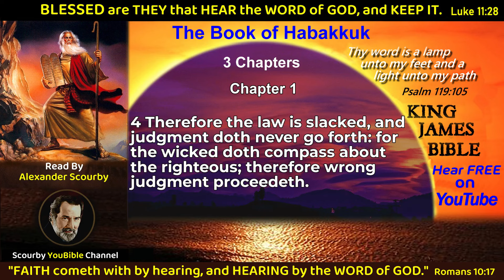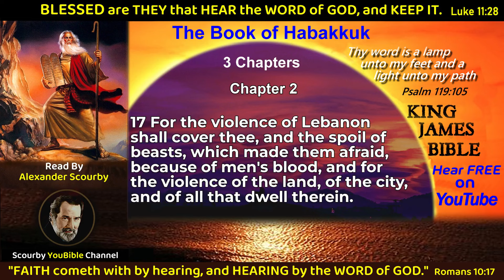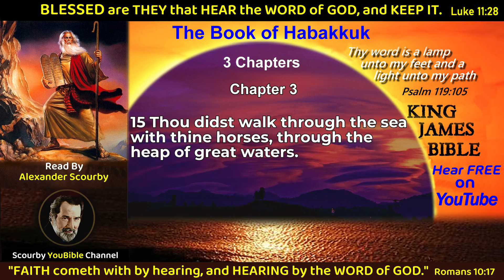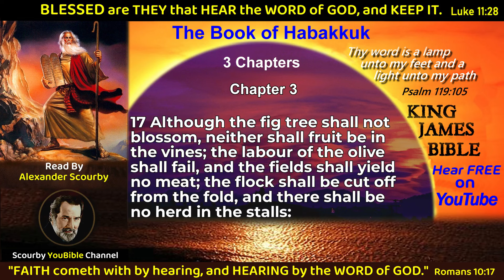35 - Habakkuk | Activate the POWER of the BIBLE by HEARING IT on YouTube.